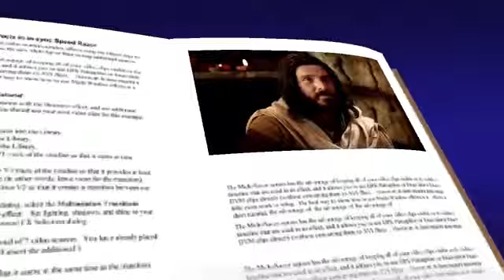Del santo Evangelio según san Lucas 15, 1-3. 11-32 ✝️ Sábado 2 de Marzo de 2024.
Tu hermano estaba muerto y ha vuelto a la vida.